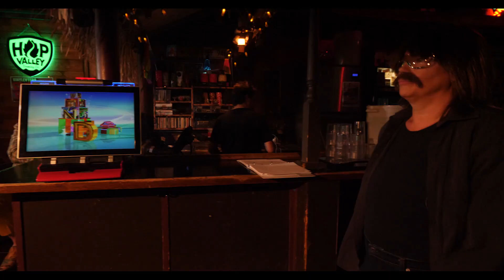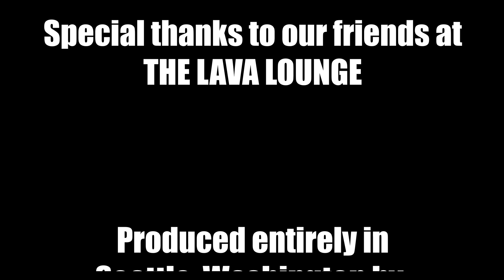EPISODE 8: "BEWARE THE FUNHOUSE"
Quincy loses his ability to go with his gut, and Lance is given a dire warning.